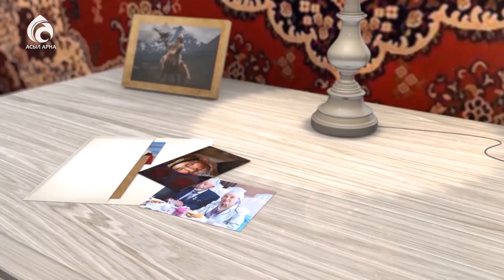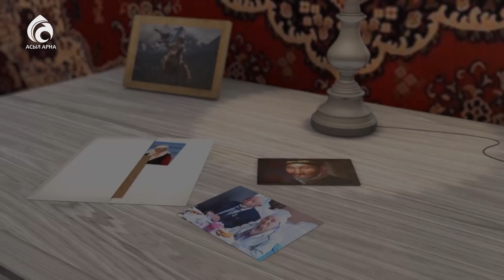Ақын Несіпбек Айтұлының ата-анасы туралы ой-толғауы/Менің анам...менің әкем/Асыл арна